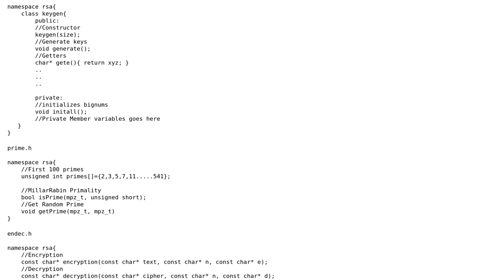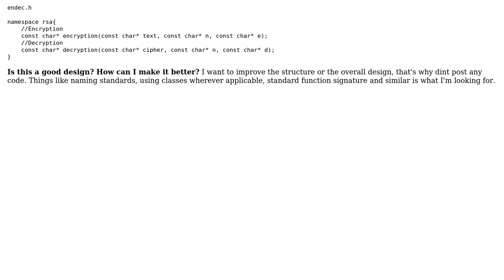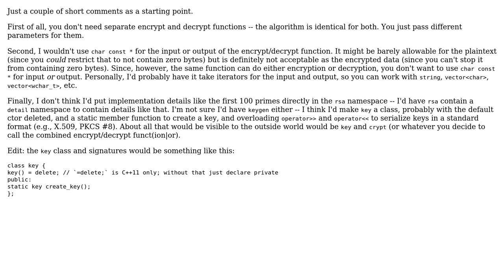Code Review: Implementing RSA in C++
With thanks & praise to God, and with thanks to the many people who have made this project possible! | Content (except music & images) licensed under CC BY-SA | Music | Images & others | With thanks to user vidit user Jerry Coffin and the Stack Exchange Network Trademarks are property of their respective owners. You are responsible for your own actions.